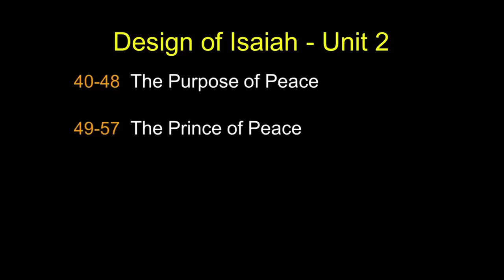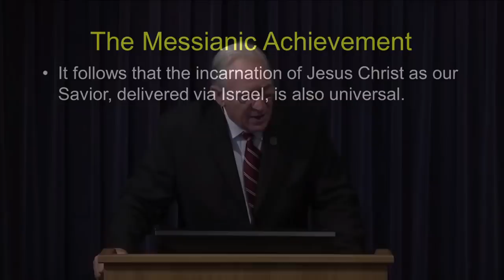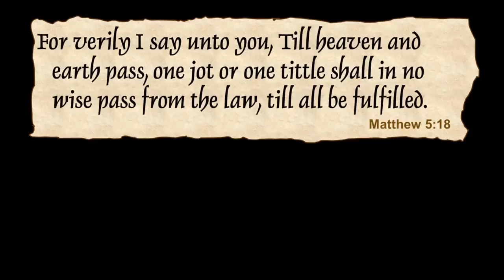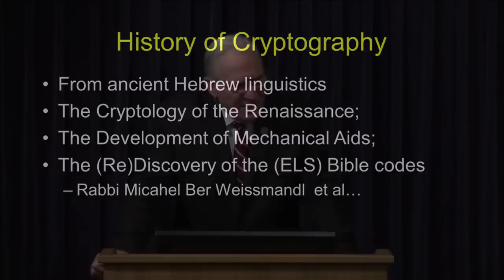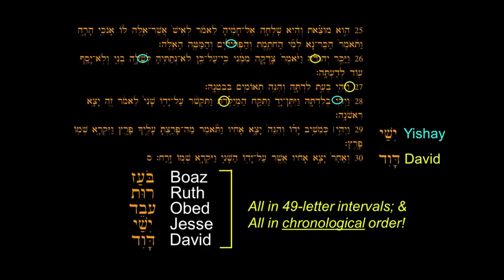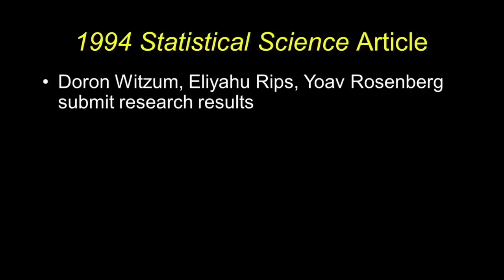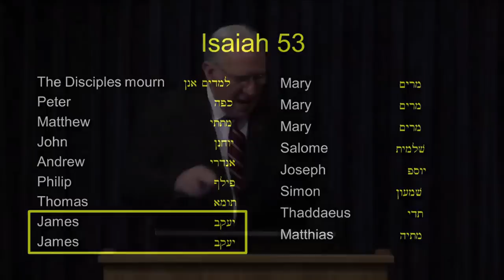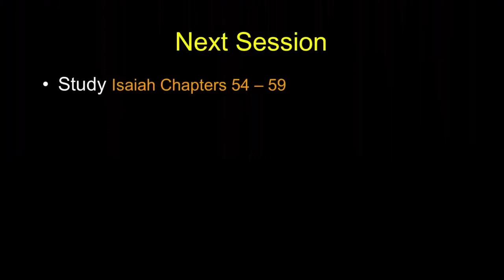The Fulcrum of the Entire Universe ❖ Chuck Missler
† Isaiah 53 Part 2